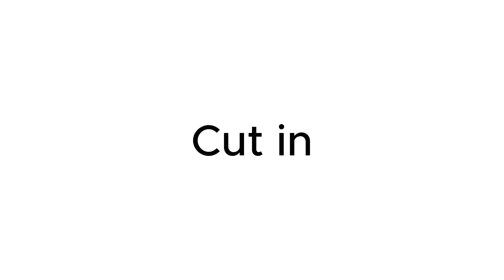Cupid MAP (Parts 1 and 2)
Apps Used: Krita (Animation), Capcut (Editing)
Characters: Koral (yellow hair), Mio (hot pink hair), Hiro (light pink hair)